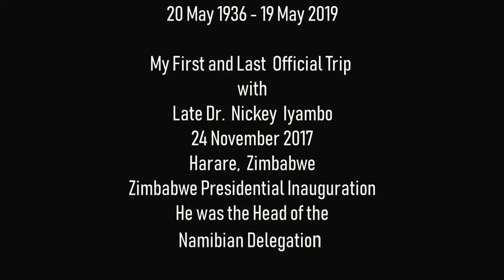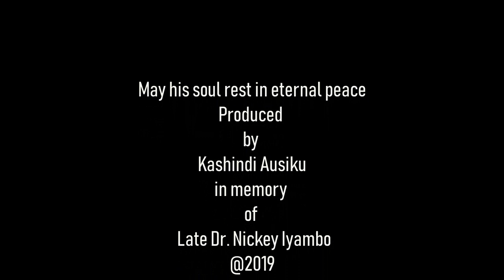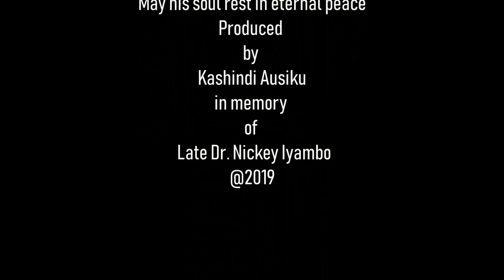Dr Nickey Iyambo - In Memoriam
This video has been produced in memory of Late Dr. Nickey Iyambo Former Vice-President of the Republic of Namibia. I happened to travel with him once on a trip to the Presidential Inauguration in Harare Zimbabwe on 24 November 2017. He was the Head of the Namibian Delegation to that ceremony and went together with H.E Dr. Sam Nujoma, Founding President of Namibia and Dr. Hifikepunye Pohamba, Former President of Namibia. After the ceremony the Namibian delegation went to pay a Courtesy Call to H.E. Mr. Robert Gabriel Mugabe, Former President of Zimbabwe.